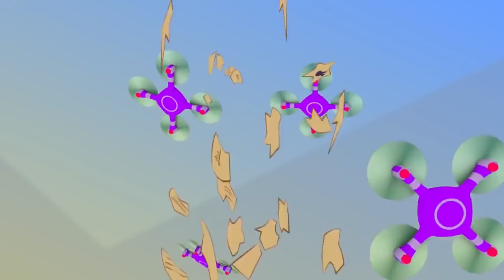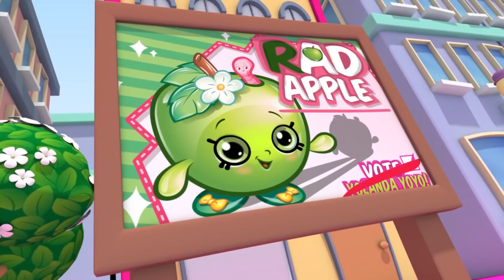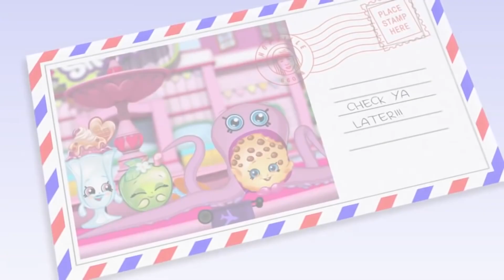🧹 MOP WIFE 🥖 | SHOPKINS Cartoon | Cartoons For Children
SHOPKINS SHOPVILLE CARTOON COMPILATION | AFTER PARTY | Kids Cartoons | Shopkins Episodes